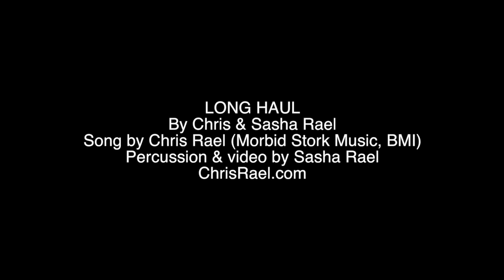ART of the DAY #42: Long Haul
Composed & performed by Chris Rael (Morbid Stork Music, BMI)
Percussion & video by Sasha Rael
Was a time when our light shone brighter
Now we’re down in the muck and mire
Land of the crude, home of the cruel, set me on fire
We’ll bring you down, we’ll take you out, we set the bar higher
(but) Baby it’s a long, long haul…
Was a time I’m sure you remember
Before the days became night terror
So much to learn, so much to know, life is so tender
Don’t let it go, time to re-grow, rise from the embers (so here we come)
Can we make a new life?
Maybe we gotta find the grace to fall and get back up
Maybe we gotta better understand who sucks our blood
There’s always gonna be some rain sometimes
The lightning burns are going deeper this time
The heat is rising and we’ve got to find the heart to rise back into the divine
The darkness may prosper but its reign will fade away with the sunrise
Why take it, why suffer? So we gotta take a stand and greet the light